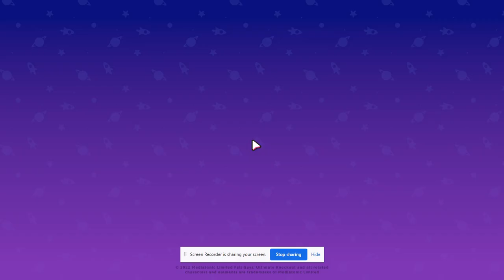Dragon Plays New Game Fall Guys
MAKE SURE TO LIKE AND SUBSCFRIBE TO SEE ME PLAY FALL GUYS ALSO SORRY FOR THE LAG.